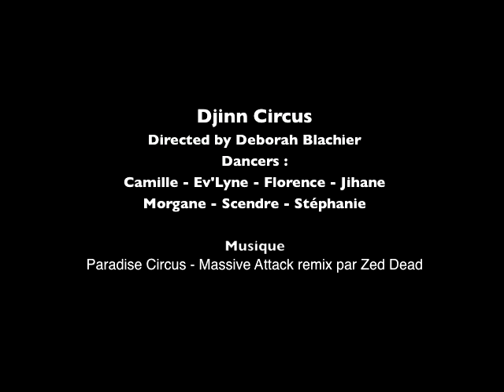Djinn Circus @ TAMKA Show (Paris)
American Tribal Bellydance
Student troup of Deborah Blachier performing at TAMKA Show featuring Kami Liddle, Mat Jacob and Lolie Vernet.